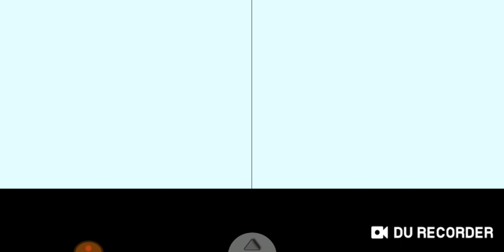Super Mario 64 DS ep.1 Iniziamo!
La prima serie del canale!

in questa puntata:
Battaglia di Bob-ombe 1
Fortezza di Whomp 1
Scivolo segreto 1